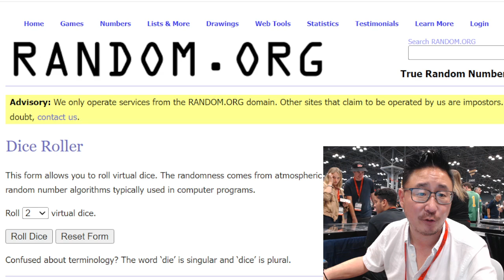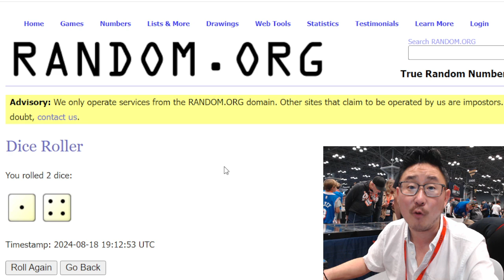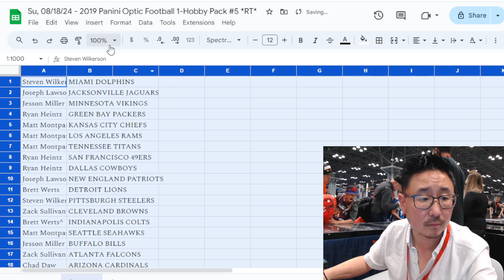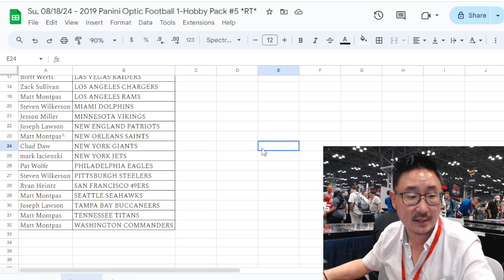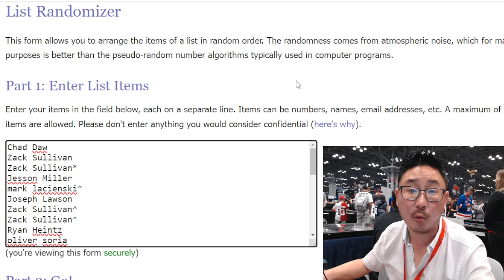Su, 08/18/24 - 2019 Panini Optic Football 1-Hobby Pack #5 *RT*